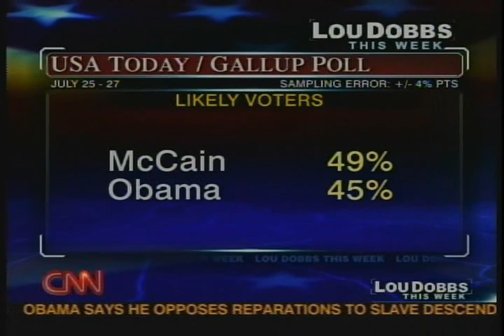Errol Louis on Lou Dobbs Aug. 2, 2008 2 of 2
Lou Dobbs This Week guest anchor Kitty Pilgrim with Errol Louis, Ed Rollins and Hank Sheinkopf